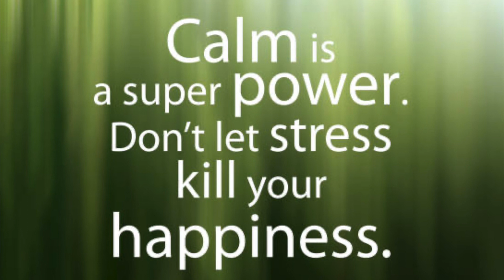ASMR Bucket of Dustyyy Crush 😉😉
My sincere apologies dearies as I was unable to post whole of last week and a half. To make up for it, there will be posting everyday this week especially for you lovelies 🤩. Enjoy the crush ❤️ +. extended dusty powder play 🥰. Hope you will be relaxed 🌈 .God bless you lovelies, have a blessed week ❤️😍.